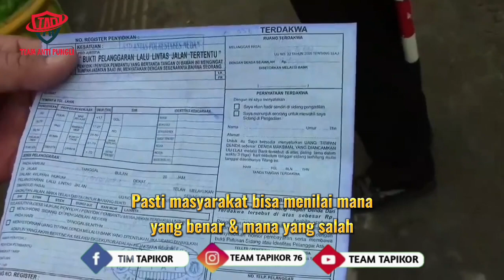Oknum Polisi Mengarahkan Pembayaran Ke Kantor Ada Apa..?